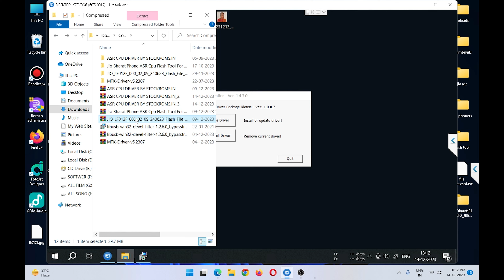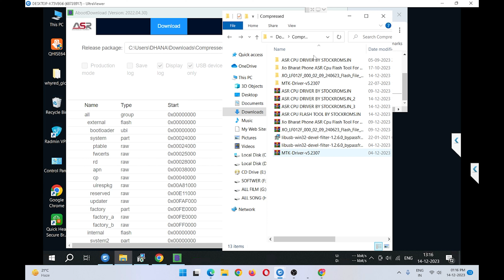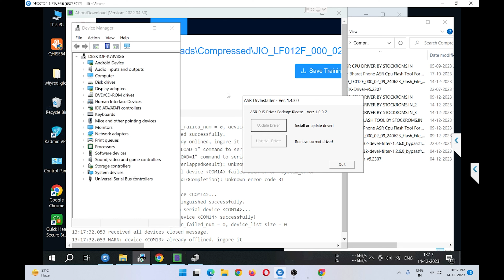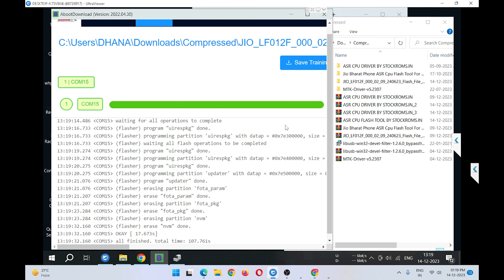Jio Bharat V1 ( LF012F ) Hang On Logo Solved | jio Bharat V1 password unlock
Aaj ki is video me mai aapko jio Bharat v1 ( lf012f ) flash kr ke dikhane wala hu flash karne se agar aapke phone me hang on logo ki problem hai ya password laga hai to vo thik ho jayega